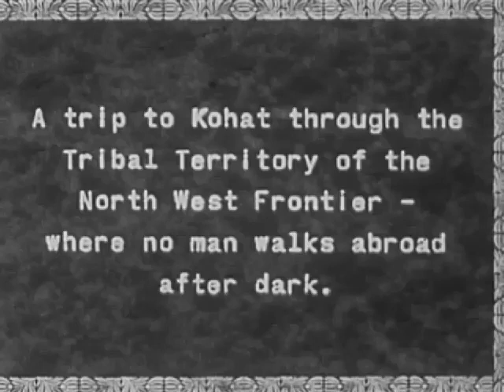[1930] Kohat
Location: Kohat, Pakistan (then India)
Year: 1930
Film Creator: Arthur and Kate Tode (Kahop)
Music: Shasta-Trinity - Jesse Gallagher (original footage does not have any audio)